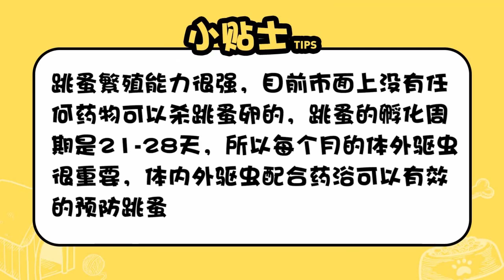怎樣徹底殺滅狗身上的跳蚤